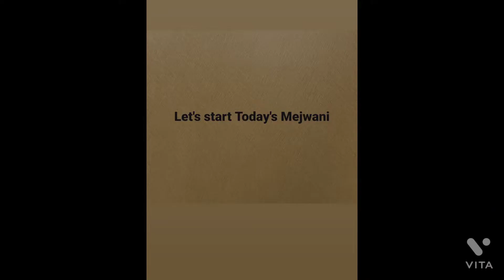स्ट्रीट स्टाईल पाणीपुरी घरच्या घरी बनवण्याची सिक्रेट रेसिपी |Homemade Golgappa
Hello , I'm Shraddha , form Shraddha Mejwani .

pani puri recipe | golgappa | puchka recipe | pani poori recipe with details full Chaat  video recipe. Do try it at home with my simple instant  recipe Snacks , Chaatpatta , homemade panipuri like panipuri  bhaiya wala follow ...

Ingredients:

For Ragda

~White Peas  1 cup

~Turmeric powder 1 the tbsp

For theeka PANI

1 cup mint / pudina

½ cup coriander

1 inch ginger

4-5  Greenchilli (as per ur choice)

1 tsp chaat masala

1 tsp cumin seeds/powder

¾ tsp black salt

4 cup cold water ( as per requirement)

For khatta meetha pani:
1 cup tamarind extract

3 tbsp jaggery / gud

1 tsp chaat masala

¾ tsp salt

3 cup cold water

For  Ragda 😋

Instant  Method:
1 wash 2times and  Added  in pressure cooker the  white peas together with 2 teaspoon turmeric powder, 2 and salt as taste.

2 Needed pressure cooker whistles 5.

3After 5 whistles ragda is ready.

4  Ragda garnish with coriander and mint leaves

Thanks,
Shraddha's Mejwani